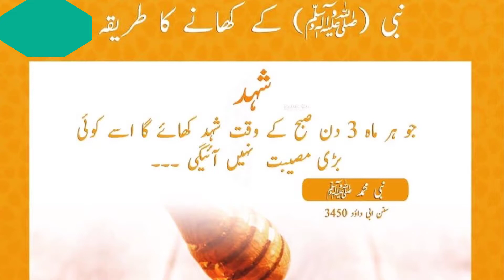Honey Benefits For Health | Honey Benefits Bodybuilding | Honey Eating Benefits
The natural sugar contained in honey can increase the level of insulin in your blood leading to the release of serotonin, which is further transformed into the melatonin hormone that assists better sleep. If you drink honey every day, it can potentially reduce your mental stress, and improve the quality of your sleep.